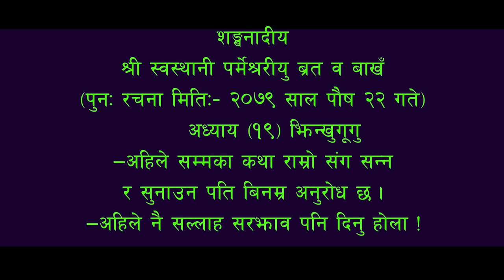श्री स्वस्थानी परमेश्वरी ब्रत बाखँयु झिन्गुगूगु अध्याय ( १९) |Dr. Shree Asta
श्री स्वस्थानी परमेश्वरी ब्रत बाखँयु झिन्गुगूगु  अध्याय ( १९)
|Dr. Shree Asta| Salinadibratakatha madahvnarayanbrata 2079